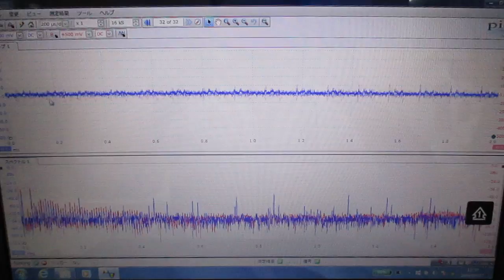超音波「攪拌・分散・乳化・粉砕」技術 ultrasonic-labo